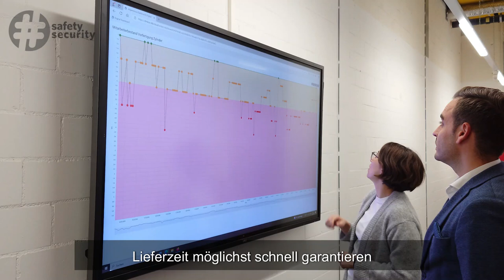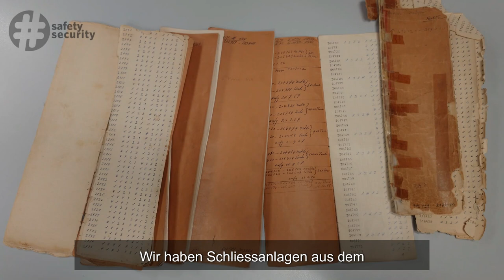Wendeschlüssel: Ein 90 Jahre alter Schweizer – langlebig und lebendig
Im Jahr 2024 feiert der Wendeschlüssel seinen 90. Geburtstag. Zum alten Eisen gehört er damit nicht. Noch immer ist er an unzähligen Orten die zweifelsfrei beste Zutrittslösung. Und: Produziert werden die Schweizer Schlüssel auch heute noch in der Schweiz.